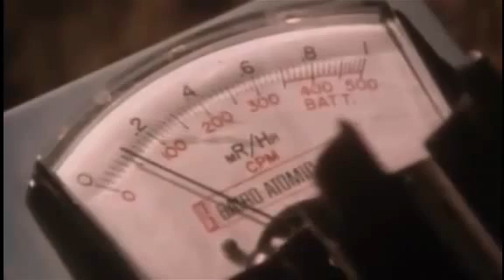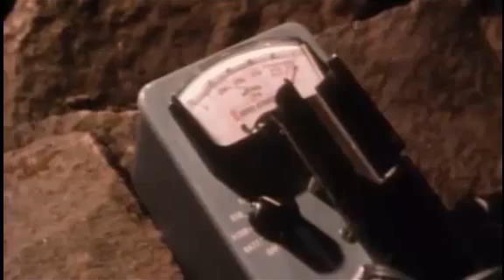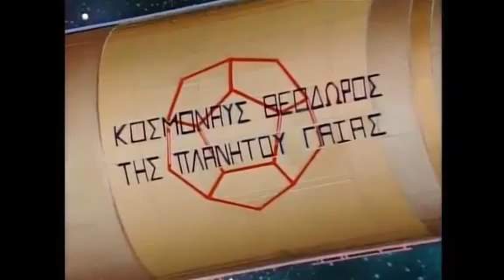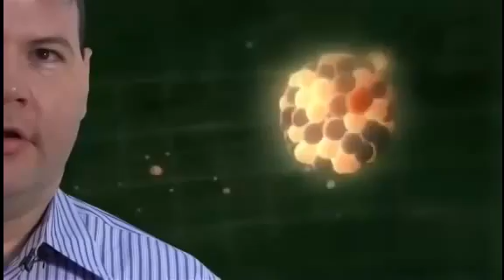What is thorium and how does it generate power They Don't Want You to Know - The Thorium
Thorium is a chemical element with symbol Th and atomic number 90. A radioactive actinide metal, thorium is one of only two significantly radioactive elements that still occur naturally in large quantities as a primordial element (the other being uranium).[a] It was discovered in 1829 by the Norwegian priest and amateur mineralogist Morten Thrane Esmark[3] and identified by the Swedish chemist Jöns Jacob Berzelius, who named it after Thor, the Norse god of thunder.
A thorium atom has 90 protons and therefore 90 electrons, of which four are valence electrons. Thorium metal is silvery and tarnishes black when exposed to air, forming the dioxide. Thorium is weakly radioactive: all its known isotopes are unstable. Thorium-232 (232Th), which has 142 neutrons, is the most stable isotope of thorium and accounts for nearly all natural thorium, with six other natural isotopes occurring only as trace radioisotopes. Thorium has the longest half-life of all the significantly radioactive elements, 14.05 billion years, or about the age of the universe; it decays very slowly through alpha decay to radium-228 (228Ra), starting a decay chain named the thorium series that ends at stable lead-208 (208Pb). Thorium is estimated to be about three to four times more abundant than uranium in the Earth's crust, and is chiefly refined from monazite sands as a by-product of extracting rare earth metals.
Thorium was once commonly used as the light source in gas mantles and as an alloying material, but these applications have declined due to concerns about its radioactivity. Thorium is still widely used as an alloying element in TIG welding electrodes (at a rate of 1–2% mix with tungsten).[4] It remains popular as a material in high-end optics and scientific instrumentation; thorium and uranium are the only significantly radioactive elements with major commercial applications that do not rely on their radioactivity. Thorium is predicted to be able to replace uranium as nuclear fuel in nuclear reactors, but only a few thorium reactors have yet been completed.